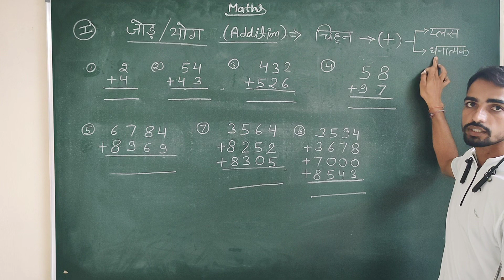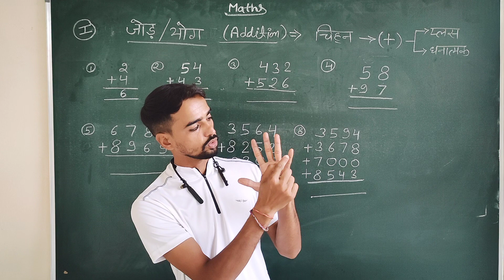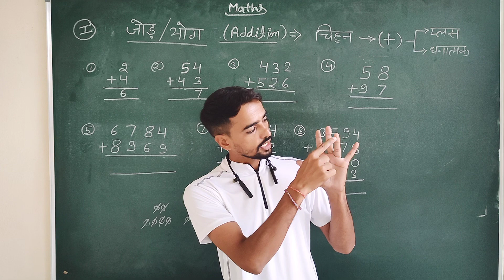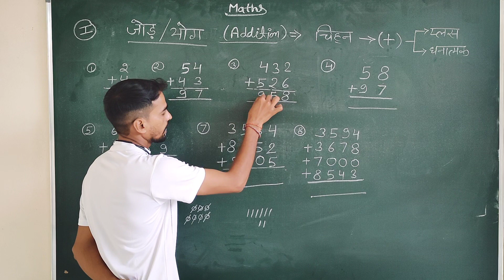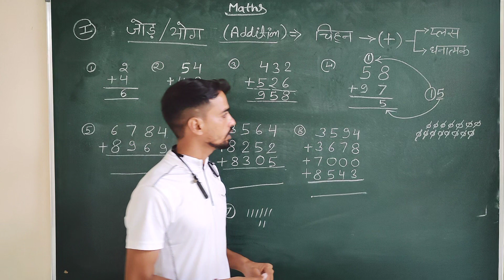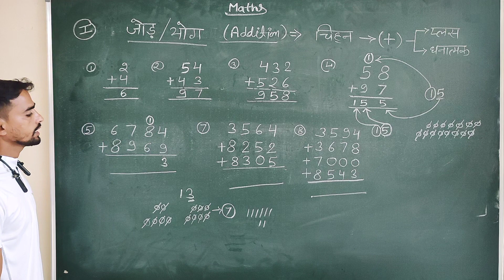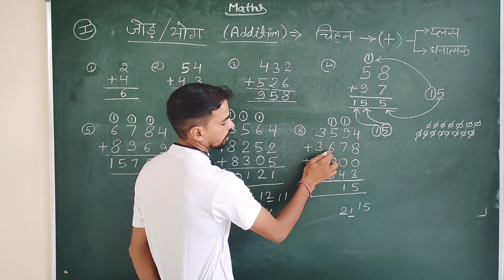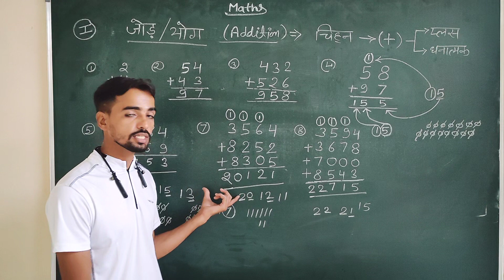जोड़ || जोड़ का डॉक्टर || आपणी भाषा में गणित सीखें || आसान भाषा में गणित सीखें |बेसिक गणित